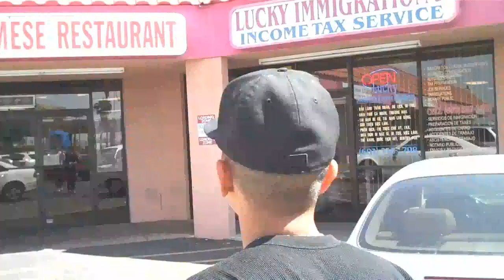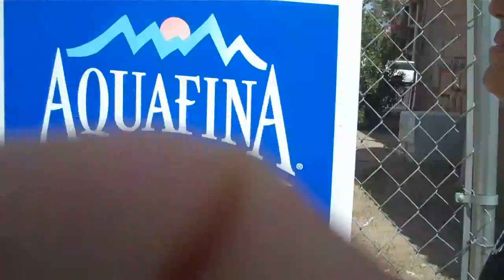Ronny and Rene speak Vietnamese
the actors never showed up on set lol

quality is bad cuz sony vegas swears!